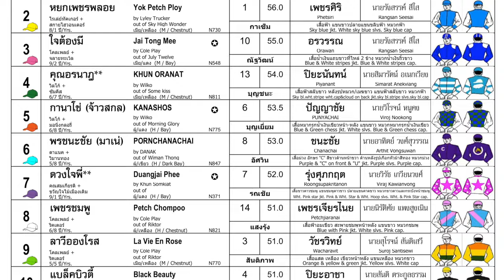LA VIE EN ROSE wins! - 27/10/2024 - Race 7 - Country Bred Division 6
Bangkok, Thailand - LA VIE EN ROSE wins! - 27/10/2024 - Race 7 - Country Bred Division 6